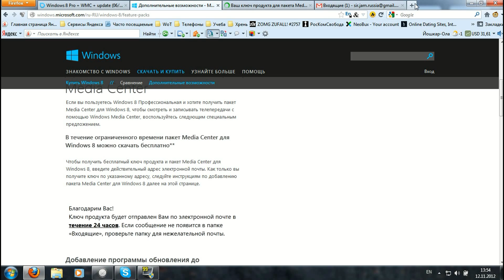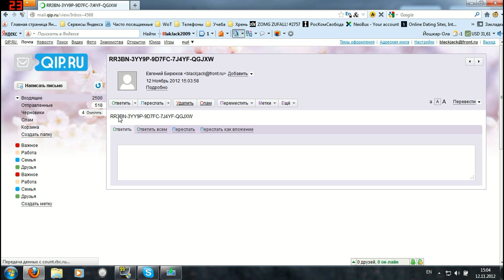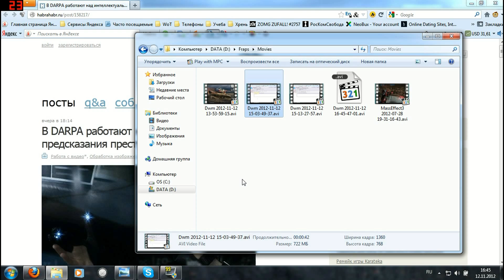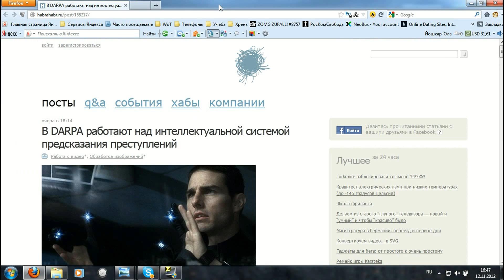How to activate FREE LICENSE Windows 8 Pro | Как активировать Windows 8 Pro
Майкрософт предоставляет ключи для Windows 8 Pro бесплатно для активации через Media Center.

Итак, приступим. Важный момент - установка должна быть с загрузочного диска. Акция доступная до 31-го января.
Сначала нужно посетить данный сайт:
Здесь мы заказываем ключ от Media Center на почту.
Он Вам приходит в течение 72 часов.
Дальше: скачать Windows 8 Pro отсюда, а вообще - хоть откуда.

Теперь Вам нужно будет найти ключ для временной активации Windows (хоть паленый), допустим, этот: RR3BN-3YY9P-9D7FC-7J4YF-QGJXW

Устанаваливаем Шиндошс, используя паленый ключ. Когда система установится, активация слетит, так как ключ у нас не лицензионный, НО(!) при последующей активации, введя код, полученный от Майкрософт, у Вас активируется Windows 8 Pro через Media Center, как показано на видео. Т.е., Вы будете иметь в распоряжении лицензионную Windows 8 Pro совершенно бесплатно, ну, как бесплатно, за счета за эл-во надо будет заплатить. То ли баг, то ли фишка.

Буду рад, если вы поставите мне Like :)